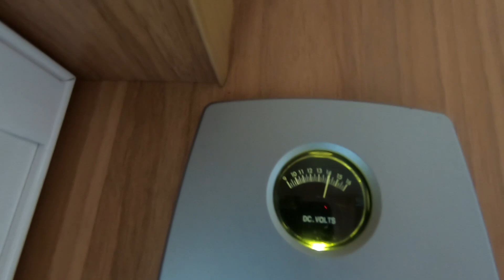What Next? A bit of an update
Martin & Angela